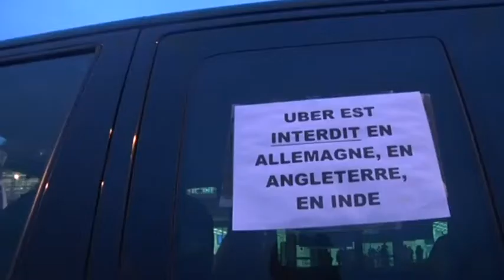France joins Uber bashing 00:52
France says it will ban UberPop from next month. The announcement came as taxi unions called a one-day action against the app, vowing to block roads around Paris.

    France joins Uber bashing
    00:52

    00:52

    00:52